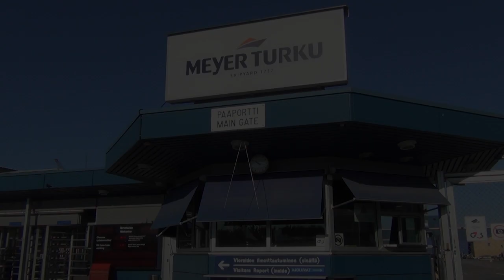Oppisopimusopiskelu mahdollisti ulkomaanjakson ja telakalle uusia ideoita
Työnjohtoharjoittelija Sanna Laulunen (Meyer Turku) opiskelee tekniikan erikoisammattitutkintoa. Hän oli keväällä 2015 oppisopimusopiskelijana Meyer Werft -telakalla Saksassa. Sanna kertoo mitä oppisopimusopiskelu tarjosi aikuisopiskelijan näkökulmasta, ja laivanrakennuskoulun rehtori Vesa Eskonen sekä tuotantoinsinööri Hanna Koponen (Meyer Turku) kertovat opiskelijavaihdon hyödyistä telakan kannalta.